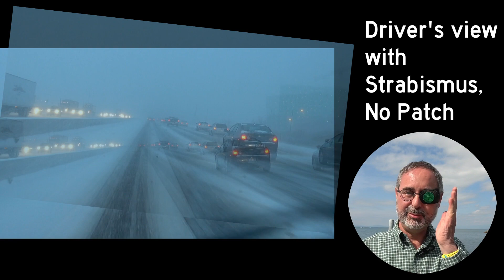Yeah, About the Eye (a strabismus story, whatever that is)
What’s going on with my eyes? This video answers questions people are asking about the condition (strabismus, or lazy eye), how I got it in less than a second, and what that’s meant for the years that followed and the years to come.

This video shows you the world through Strabismus eyes - a pretty common ailment that you can't really understand if your eyes have always aligned. Please feel free to share it with your eye doctor, who will probably find it useful to share with the parents of little kids who come in with "lazy eye" so the parents can visualize what their kids are experiencing.

To support Kamusi (tax free in US and much of Europe)